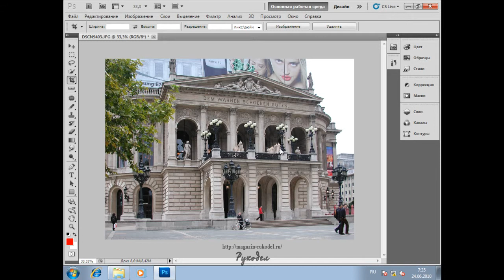Инструмент Рамка Как исправить перспективу фотографии Урок5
Инструмент Рамка. Как исправить перспективу фотографии. Урок5. Видео уроки для начинающих, программа Фотошоп.